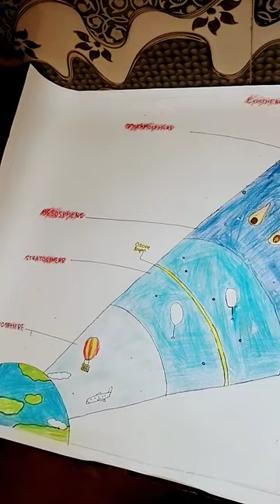most of the drawing is away